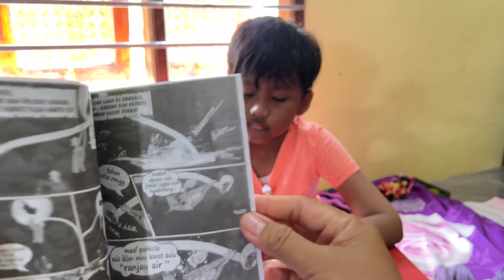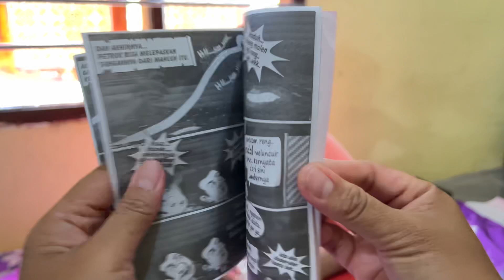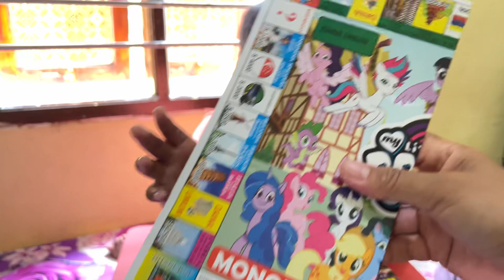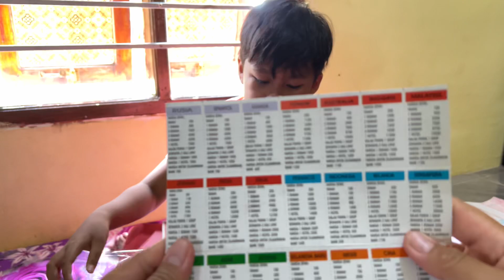Unboxing Mainan Monopoli Murah Cuma 5ribuan Gaess‼️